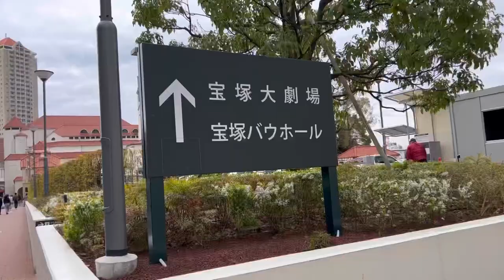元宝塚歌劇団宙組トップスター大和悠河『宝塚音楽学校受験生の皆様へ』ご健闘を祈ってます。宝塚バウホール公演『愛の旅立ち』の千秋楽の『入り風景』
宝塚音楽学校受験日。宝塚の町には受験生らしきお団子頭の皆様がたくさん歩いていました。
大和悠河は「愛の旅立ち」宝塚バウホール公演千秋楽です。

☆YouTube大和悠河チャンネル
メンバーシップ☆
『大和悠河の不思議の国のYUGA
〜YUGA IN WONDERLAND』の

メンバーご入会はこちらから入れます

是非メンバーシップに入って
楽しい時間を過ごしましょう！

メンバーなると特典がございます！！
①大和悠河の直筆のバッチがもれなく着きます。これはメンバーになっている長さに合わせて変化していくバッチです

②大和悠河の直筆の絵文字が使えるようになります
こちらはご参加の人数に合わせて使えるバッチが増えるので、皆様お誘い合わせの上、ご参加お待ちしてます

③月に4回のメンバー限定生配信『THE  YUGA PARTY』をお楽しみいただけます。
この生配信は状況によってLINELIVE生配信の時と同じように日時が変化する場合がございますが、それは事前にお知らせいたします。今までLINE LIVEをご視聴いただいていた皆様におかれましては、全て今までと同じ様な感じです)

YouTubeで今後大和悠河にしてほしい事など、コメントにお書き下さい。

【☆YouTube☆大和悠河チャンネル】

【大和悠河チャンネルメンバーシップ
〜大和悠河の不思議の国YUGA〜YUGA in Wonderland】

【TikTok】始めましたNEW

【大和悠河ブログ】

【大和悠河Facebook】